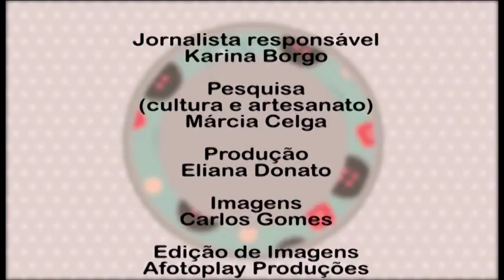Alciana Rossi ensina a fazer flores com gabarito circulo pequeno da We Care About.